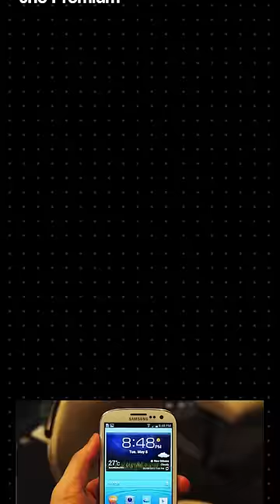The failure of HTC...